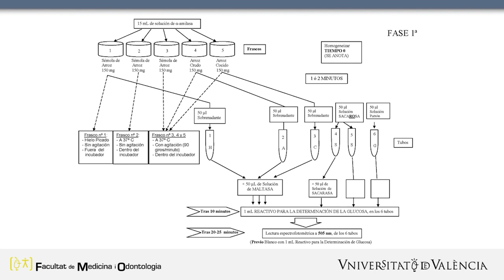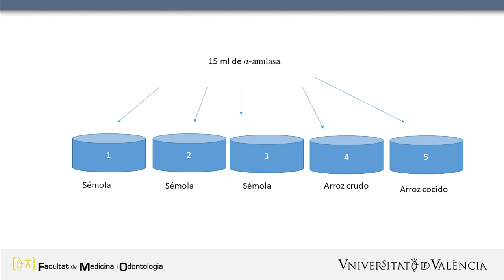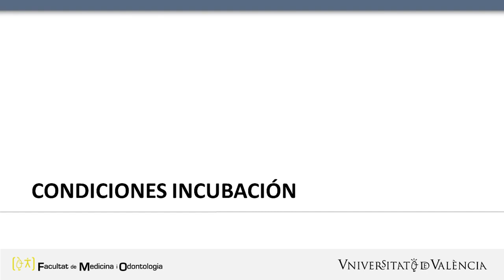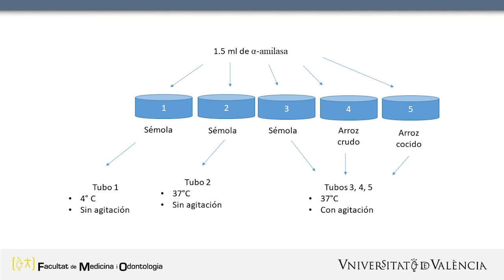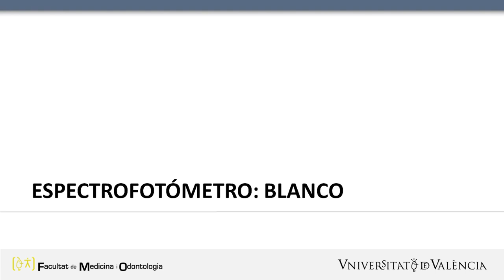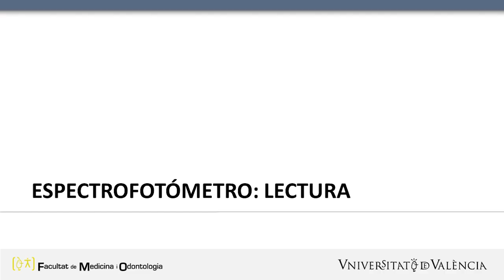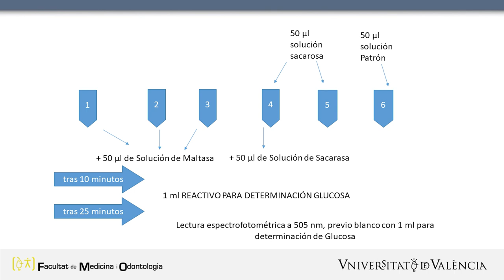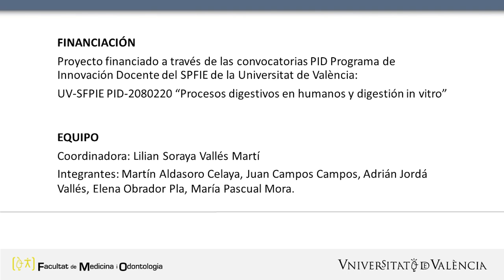Procesos digestivos en humanos y digestión in vitro.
Autora principal: Lilian Soraya Vallés Marti
Autors secundaris: Martin Aldasoro Celaya; Juan Campos Campos; Adrián Jorda Valles; Elena Obrador Pla; María Pascual Mora.

El sistema digestivo, también denominado sistema gastrointestinal, consta de un tracto digestivo (también tracto gastrointestinal o tracto GI) y las glándulas accesorias que segregan las enzimas y los fluidos necesarios para la digestión. Las funciones principales del sistema digestivo son injerir el alimento, romperlo en sus componentes más simples, extraer los nutrientes de estos componentes para su absorción corporal y eliminar los desechos. La digestión es el proceso de rotura en el tracto digestivo de las moléculas de alimento en otras más pequeñas con la ayuda de enzimas. Las enzimas digestivas son hidrolasas: catalizan (aceleran) la adición de agua a las moléculas de alimento para romperlas en subunidades más pequeñas. Además, son específicas de sustrato, funcionan sobre algunas sustancias, pero no sobre otras. La temperatura y el pH son dos factores que desempeñan un papel clave en la eficacia de las enzimas digestivas. La mayoría de las moléculas alimenticias se pueden incluir en una de las siguientes categorías: carbohidratos, proteínas o lípidos. Los carbohidratos son la fuente principal de calorías para la mayoría de las personas e incluyen la glucosa, las azúcares y el almidón. joven. Los objetivos de este vídeo serían comprender los procesos digestives que se realizan para produir la digestión de los hidratos de carbono en la boca y el estómago, para aconseguir obtenir principios inmediatos como la sacarosa y la glucosa.